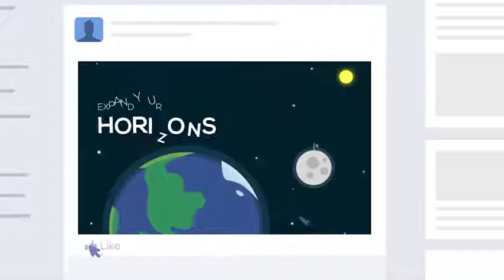Facebook & Twitter Promotion | After Effects project | Videohive template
Project features:

8 Textholders
100% After Effects
1920×1080 Full HD
Easy customization
Universalized expressions
Fast Render Time
Video footages from preview are not included